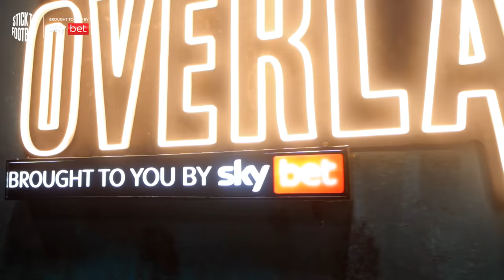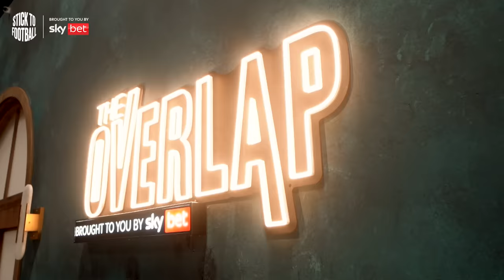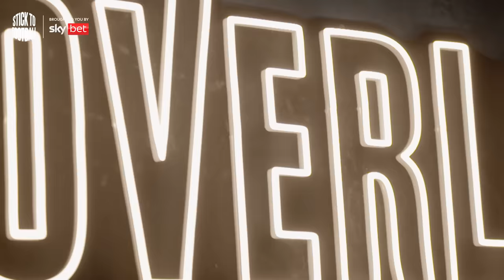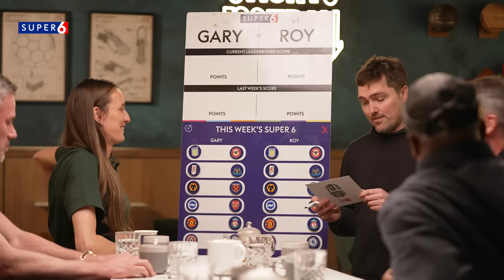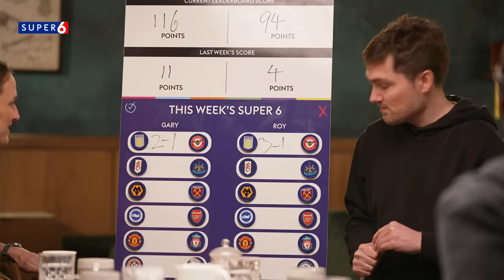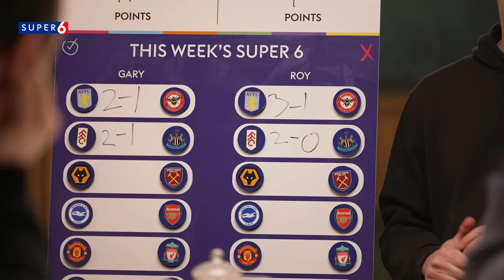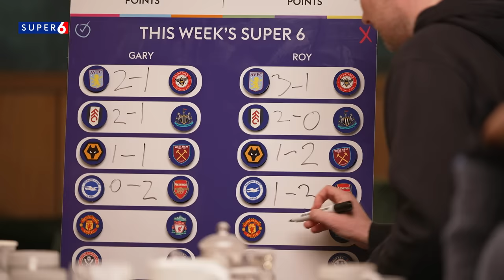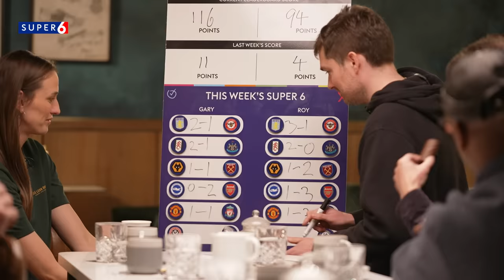Rio: Rashford Worry, Sir Alex & Liverpool Rivalry | Stick to Football Episode 25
Welcome back to Stick to Football, brought to you by SkyBet, and today our full-fit squad of Gary Neville, Jamie Carragher, Jill Scott, Roy Keane and Ian Wright are joined by Premier League legend Rio Ferdinand.

Ahead of Manchester United v Liverpool on Sunday, the former Red Devils defender and club team-mates of Gary and Roy joins the show to talk about the rivalry and importance of the fixture, as well as current on-field issues at Old Trafford.

Rio also recalls his special time at the club which seen him win 6 Premier League titles and a Champions League, including his breakthrough, national career, relationships with players past and present as well what life at Manchester United was like with Sir Alex Ferguson and after his retirement.

The team also talk about why they went in to punditry, giving unique insight into the industry and the changing world and influence of social media within the game.

Lastly we return with our Super 6 predictions - find out whether Gary has gone further ahead in the standings or whether Roy has managed to claw back ground.

If you liked the episode don't forget to let us know in the comments and if you want to listen only you can catch Stick to Football on all major podcast platforms.

00:00 Behind the Scenes
8:40 Liverpool v Manchester United preview
15:47 What to do with Marcus Rashford?
25:22 Manchester United post Sir Alex Ferguson
48:25 Rio’s early career then moving to Manchester United
56:08 Relationship with Nemanja Vidic
01:03:00 Playing for England
01:09:10 Why punditry?
01:20:04 England’s Golden Generation
01:26:48 Super 6